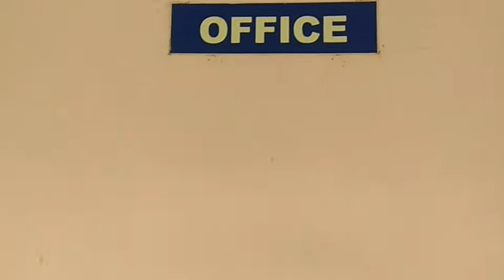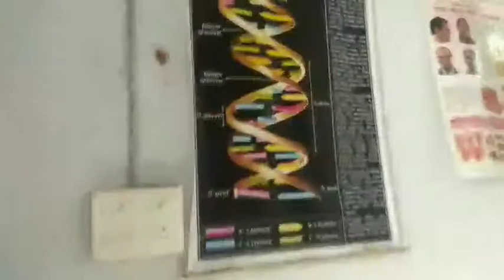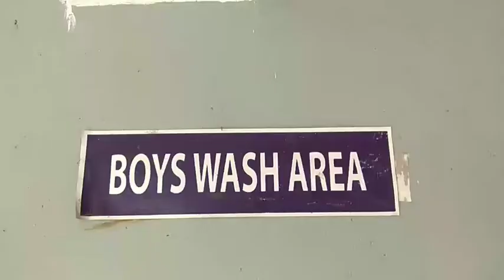NAVAJYOTHY ENGLISH MEDIUM SCHOOL MOONNILAVU INFRASTRUCTURE INSPECTION VIDEO